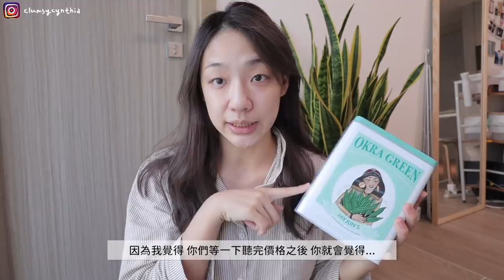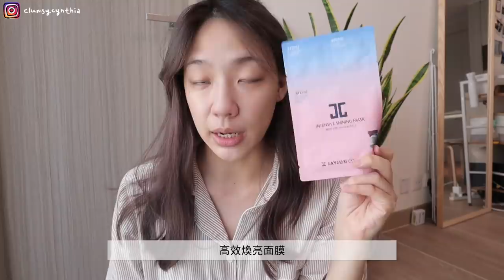香港VLOG | 再度在香港看房子🏠/入秋了 最近新買的外套🍁 +韓國護膚盒開箱/最近著迷的2000年金曲們🎶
入～秋～了～ ho～hai～san～
（點開我點開我點開我）

JAYJUN x Gmarket Global '保濕&緊膚套裝'黃秋葵護膚禮盒
活動檔期: 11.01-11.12 每天於香港時間上午10:00 限量販售喔！ (每人限購一盒)